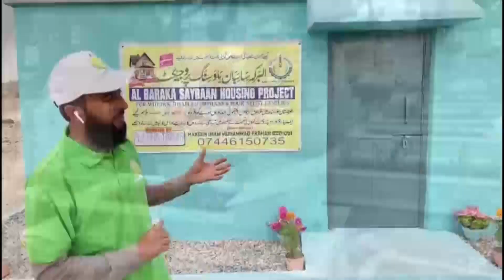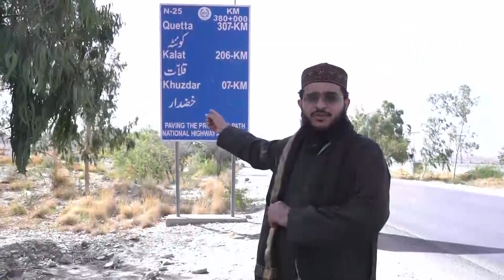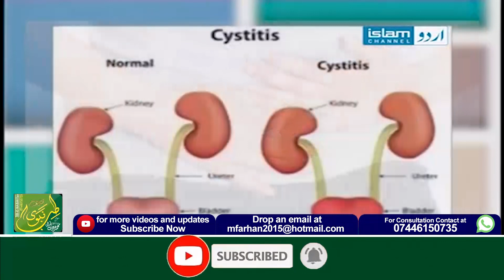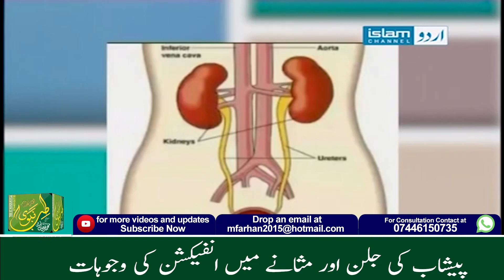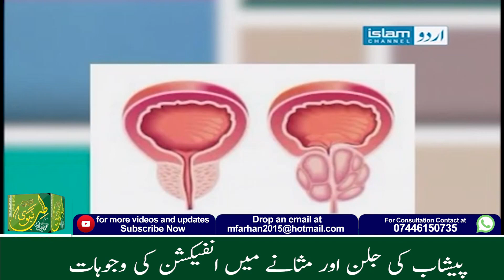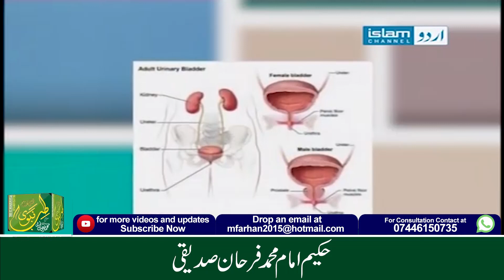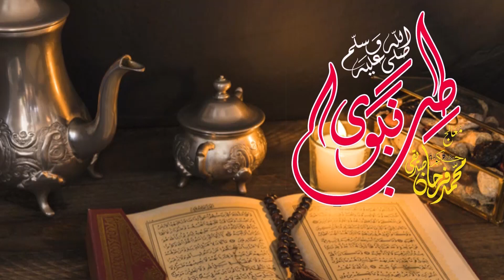Peshab Ki Jalan Aur Masanay Mein Infection ki Wajuhat | Farhan Siddiqui